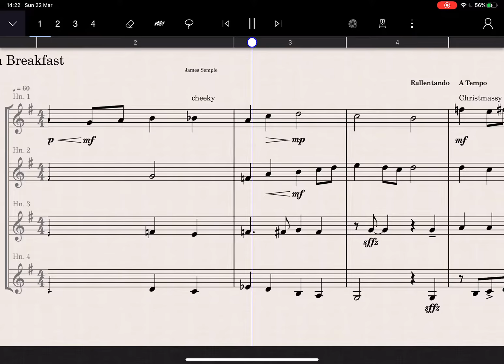English Breakfast for all Seasons